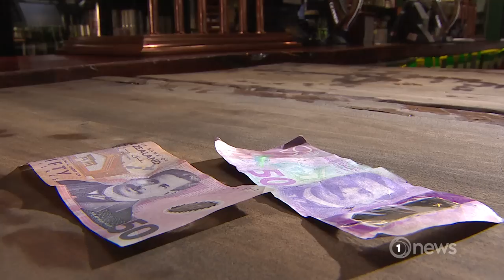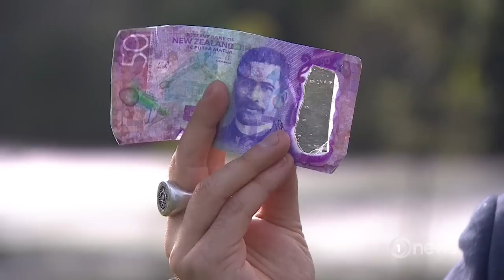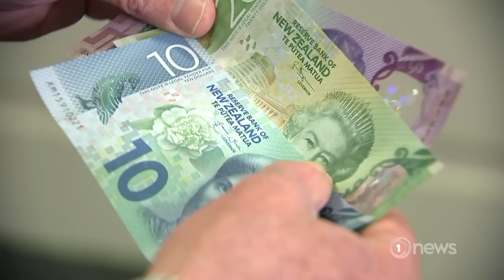Counterfeit currency on the rise in New Zealand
Currency crime in Auckland is five times as bad as last year, 1News can reveal.